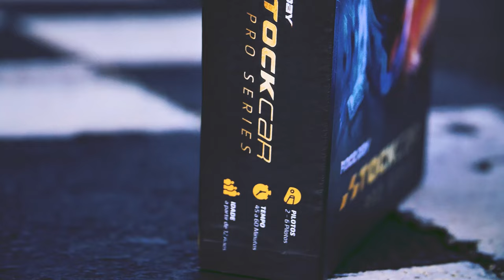CHEGOU O RACE DAY, O BOARD GAME OFICIAL DA STOCK CAR! GARANTA O SEU!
Além de acompanhar as corridas e os conteúdos da Stock Car em nosso canal, você também pode viver as emoções da maior categoria do automobilismo brasileiro com sua família e seus amigos em um jogo de tabuleiro! Chegou o Race Day, o board game da Stock Car! Garanta o seu em nossa loja oficial